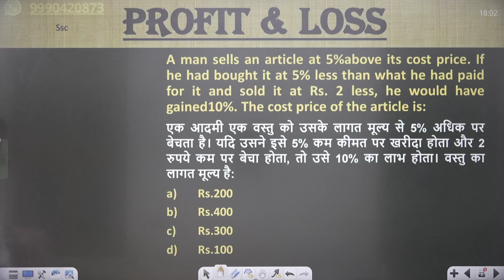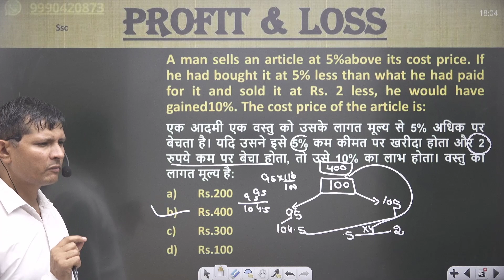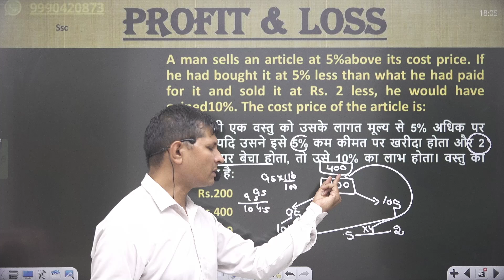A man sells an article at 5%above its cost price. If he had bought it at 5% less than what he had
A man sells an article at 5%above its cost price. If he had bought it at 5% less than what he had paid for it and sold it at Rs. 2 less, he would have gained 10%. The cost price of the article is:
एक आदमी एक वस्तु को उसके लागत मूल्य से 5% अधिक पर बेचता है। यदि उसने इसे 5% कम कीमत पर खरीदा होता और 2 रुपये कम पर बेचा होता, तो उसे 10% का लाभ होता। वस्तु का लागत मूल्य है:
Rs.200
Rs.400
Rs.300
Rs.100